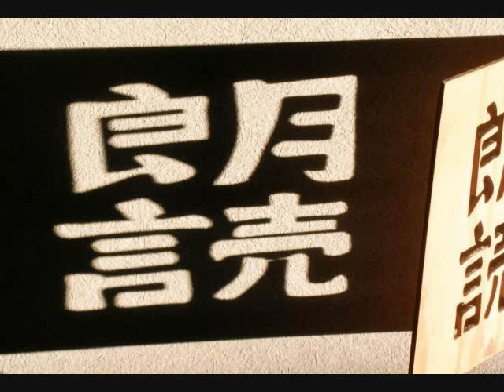『牛飼いシャペルの日曜日』 作 曳田原 宏 朗読 どんぽのばぶさん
『オツベルと象』の続編話の創作を試みてみました。こうした試みは賛否両論あるところでしょうが、原作の『オツベルと象』のディティールの飛んでいるところを自分なりに埋めてみたくなりました。
想像力を発揮して「小さな必然性」をコツコツ積み上げてパズル遊びのように書き上げました。
「ばぶさんの朗読」シリーズ